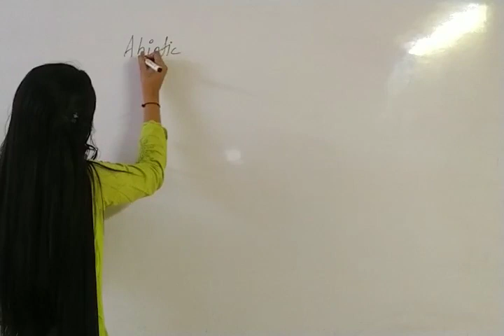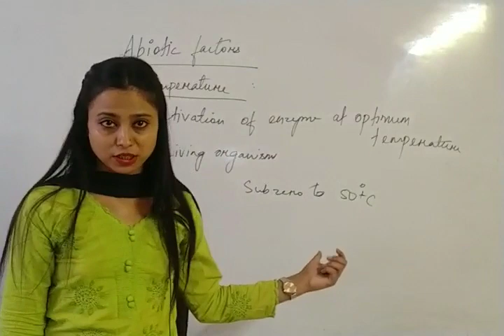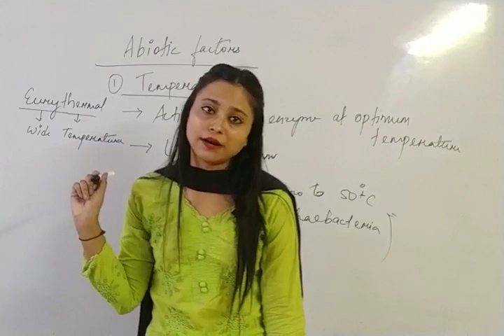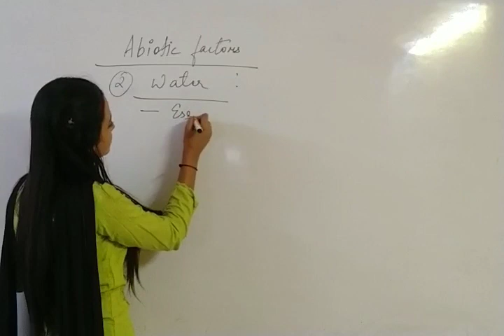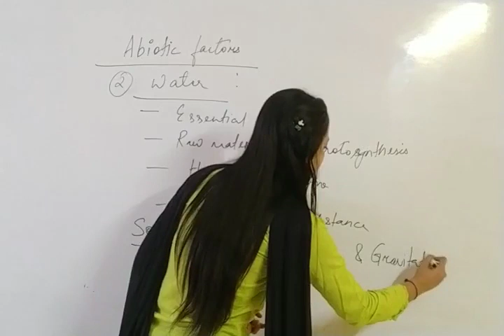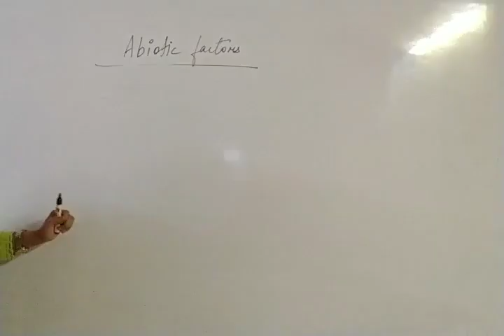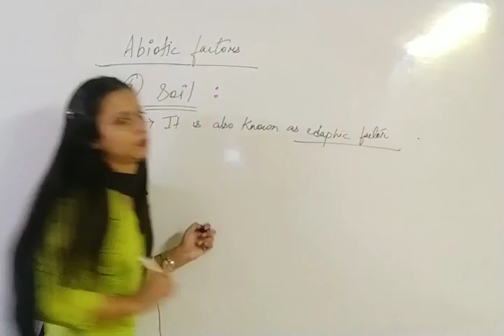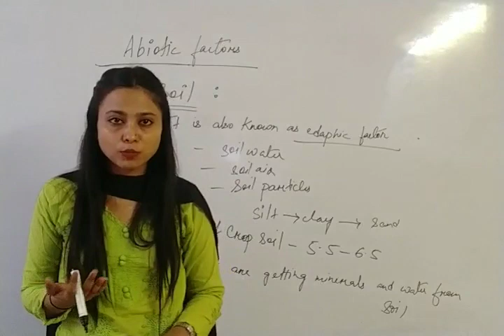Abiotic Factors ( Organisms and Populations)